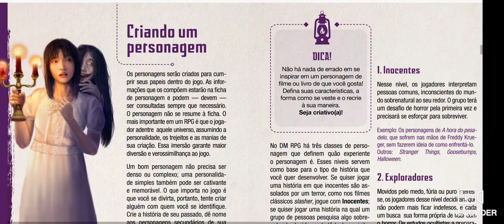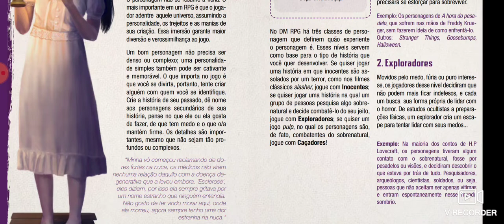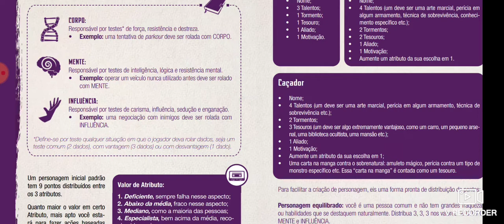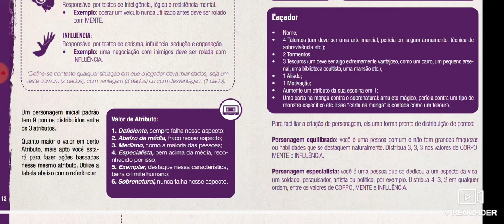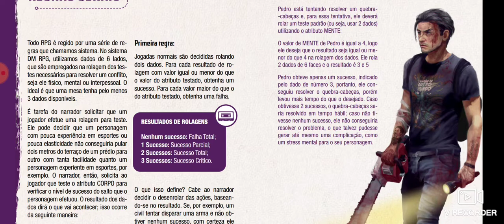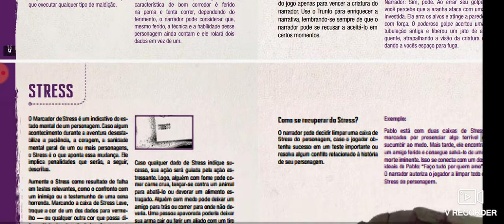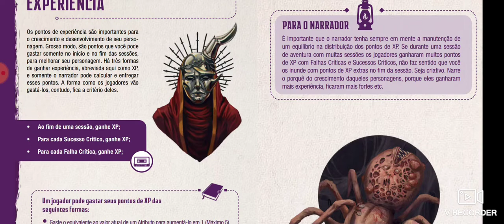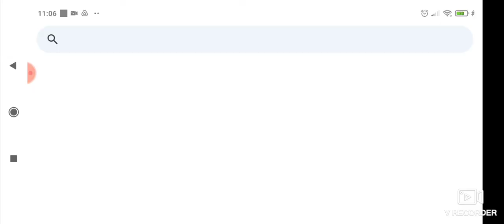DIÁRIO MACABRO RPG - FASTPLAY GRATUITO